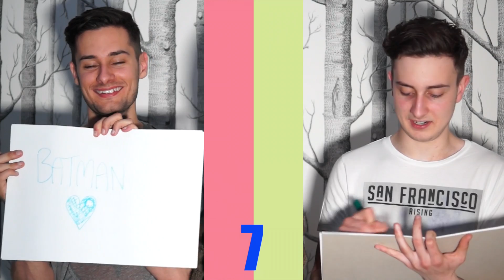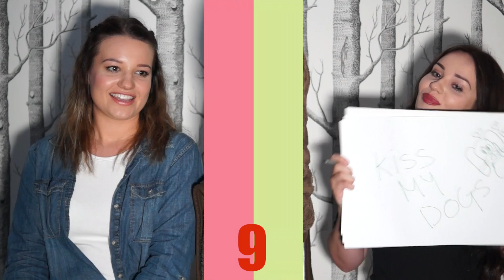THE SIBLING TEST CHALLENGE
IF YOU SEE THIS, TELL US YOUR WORST HABIT!

PAUL MAYERS & TOMMY MAYERS

Thanks to FreeSFX.com for the music and Final Cut for the intro.